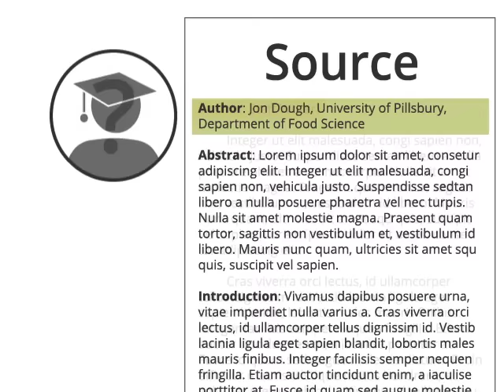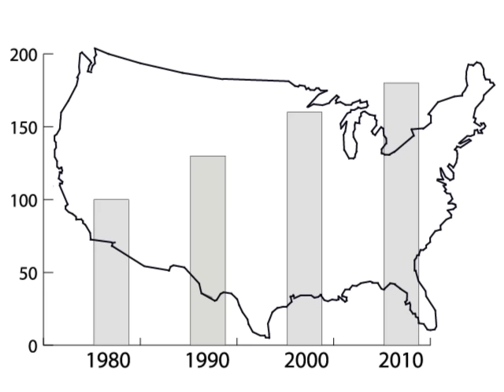Evaluating Sources for Credibility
What does it mean for a source to be credible? Why is it important to use these sources? How can you tell if a source is credible?